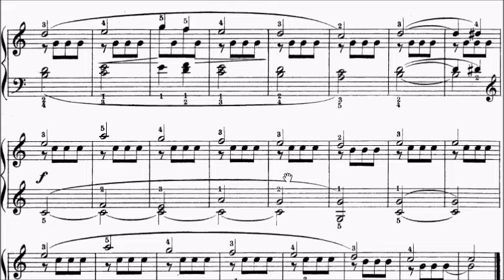Con Brio Exam (CBE) Grade 2 Gurlitt Op.141 No.8 Sheet Music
Grade 1: No.1-4
Grade 2: No.5-13
Grade 3: No.14-23
Grade 4: No.24

WeChat: alanchan1024